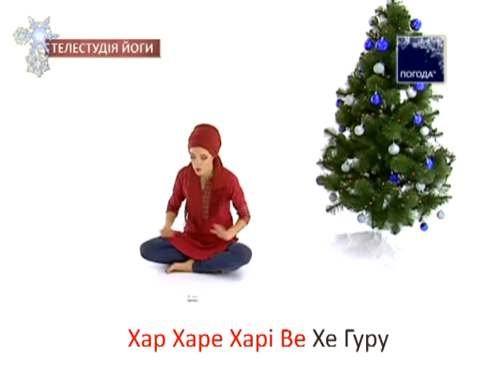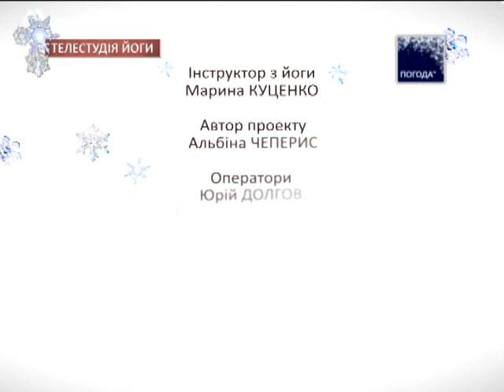Комплекс для налаштування пранічної енергії